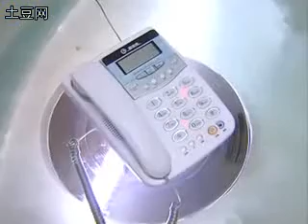โทรศัพท์ตัดสินชะตา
จินไท่ตื่นเต้นที่จะรอรับโทรศัพท์ตัดสินชะตาชีวิต ซูจิ่นและจินหยวนเองก็ตื่นเต้นไม่แพ้กัน ในที่สุดโทรศัพท์ก็ดังขึ้น ใช่แล้ว มันเป็นโทรศัพท์ของเส้าหรง เธอโทรมาบอกขอโทษที่ปล่อยให้รอโทรศัพท์เธอหลายวัน และขอโทษที่เธอยังไม่พร้อมเปิดใจรับใคร คำตอบนั้นทำให้จินไท่เสียใจเป็นอย่างมาก